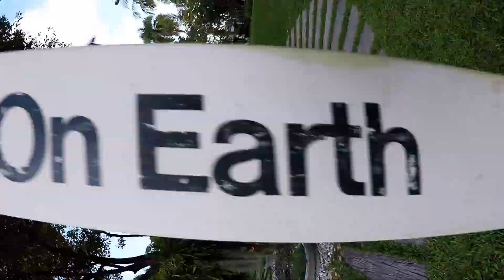Thailand - backpacking - GoPro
Song : Run Boy Run Woodkid